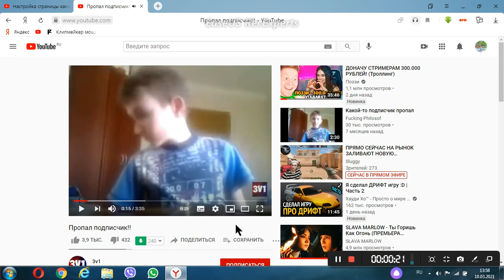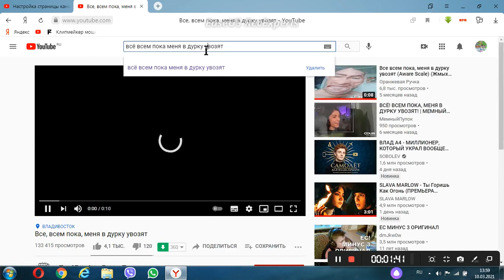ПРОПАЛ ОДИН ПОДПИСЧИК!